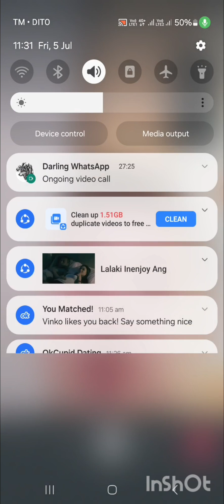JULY 3 2024